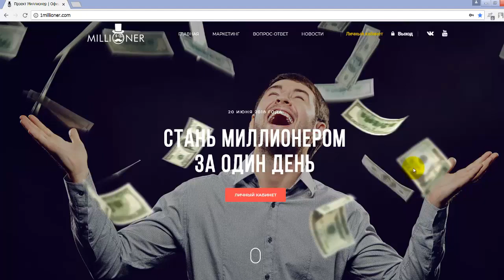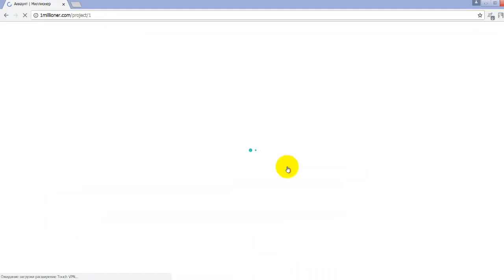Миллионер | Как пополнить баланс и активировать площадку